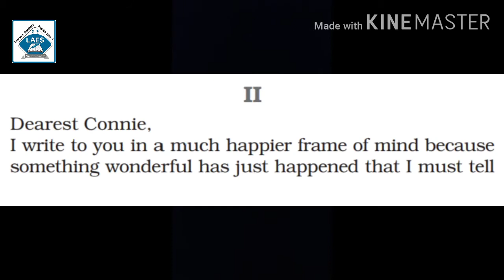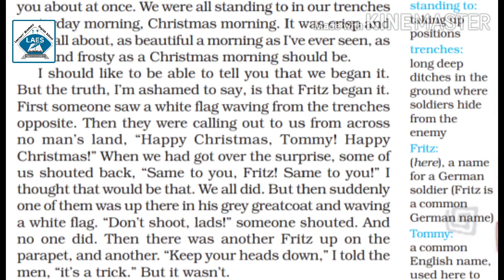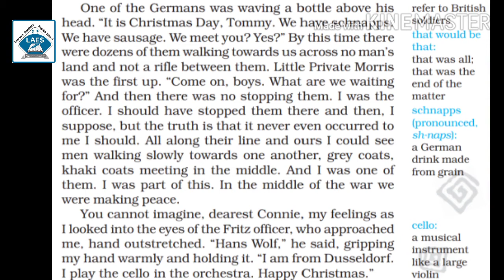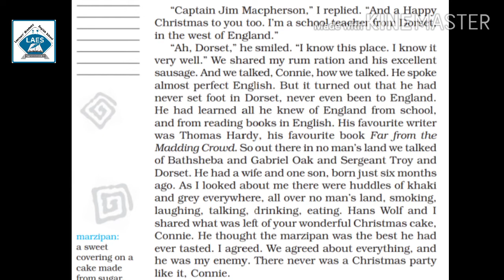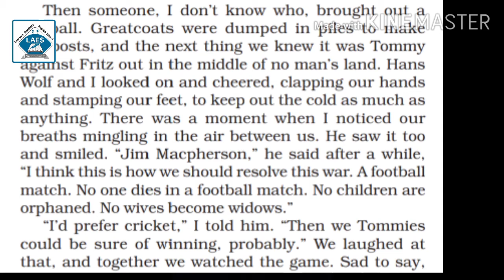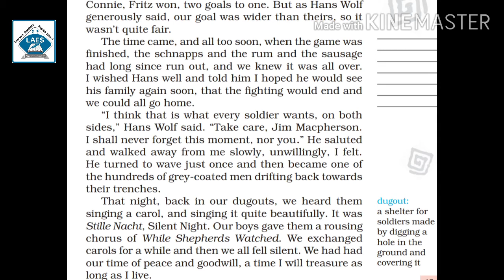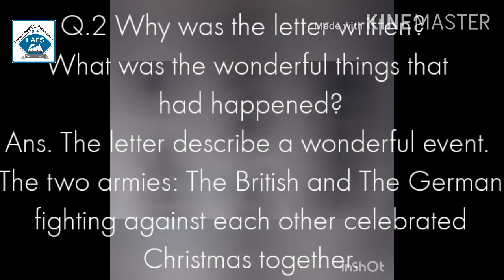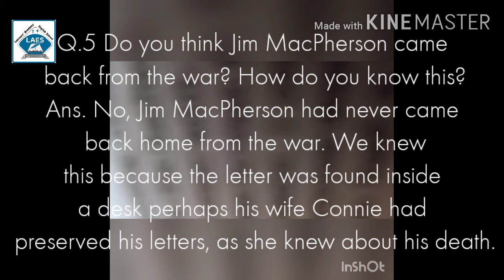8th English Ch-1 The Best Christmas Present in the World Part-2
8th English Ch-1 The Best Christmas Present in the World Part-2